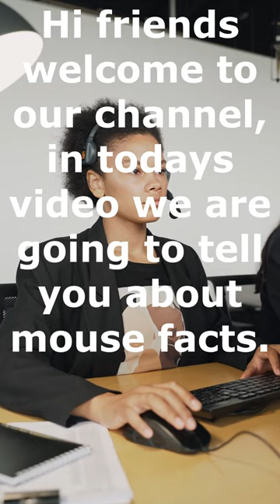Who invented Mouse - When Mouse was Founded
Dear viewers and listeners welcome to our educational channel. Our channel is educational which tells you about inventions around the world. On our channel you can find When and Who has done the inventions globally.
A Computer system controlling system Mouse was invented in 1968 by Doug Engelbart.
Mouse
Douglas Engelbart
custom cursor
custom cursor windows 10
custom cursor windows 11 reddit
mouse pad
hot facts 2024
mouse for macbook
mouse for laptop
mouse for ipad
mouse for macbook
mouse for android tv apk
mouse for android
mouse for android phone
mouse for computer
mouse for laptop
mouse for sale
buy mouse in india
buy mouse in italy
best mouse
Popular Mouse
Logitech MX Master 3S
Logitech MX Anywhere 3
Razer Pro Click
Microsoft Adaptive Mouse
Logitech ERGO M575
HyperX Pulsefire Haste Gaming Mouse
Logitech Lift
QuadraClicks RBT
Razer Viper 8KHz
Apple Magic Mouse
Mouse Reviews Best of 2024
mouse for laptop wireless
wireless mouse for laptop logitech
Can you use a Bluetooth mouse with a Samsung Galaxy tablet?
Can you get Bluetooth mouse for tablet?
How do I connect my Bluetooth mouse to my Android tablet?
Can I use mouse on tablet?
who invented mouse
when mouse was invented
mouse facts
best mouse 2023
best mouse 2324
when was mouse founded
when was mouse created
when was mouse invented
when was mouse launched
when was mouse made
good mouse sensors
mouse news
shorts feed
mouse blog
mouse near me
buy mouse
mouse desktop
mouse install icon
mouse install
Which brand mouse is best?
What is the #1 gaming mouse?
What is the best mouse for FPS?
Which mouse sensor is best for gaming?
best gaming mouse
best gaming mouse wireless
best gaming mouse reddit
best mouse reddit
computer mice or mouses
best mouse for work
top mice
best mouse for fps
What mouse do most pros use?
Is Logitech a good brand for mouse?
best mouse reddit
best mouse brands
best wireless mouse
best mouse for macbook
best mouse sensors 2023
best description for mouse
mouse installer for windows 10
when was mouse launch
when was mouse introduced
What is the best mouse to use?
What is the best type of mice?
Which sensor is good for mouse?
Which is the best sensor for gaming mouse?
Is 250 IPS good?
Is Pixart 3370 sensor good?
good mouse for drag clicking
best mouse for butterfly clicking
What is the best mouse for drag clicking and butterfly clicking?
Is 12 cps good for butterfly clicking?
What is the best butterfly click technique?
What mouse is best for clicking?
washingmachine
World of Concrete 2023
youtube site
youtube google
youtube music
youtube shorts resolution
youtube shorts
youtube shots
shorts video
best mouse for gaming
best wireless mouse gaming
best mouse brands
best mouse for shooters
tom's hardware best mouse
mouse founded in which year
mouse for samsung tablet s7
bluetooth mouse for samsung tablet a7
samsung bluetooth mouse slim
mouse for galaxy tab a8
bluetooth mouse for tablet reddit
bluetooth mouse tablet android
mini bluetooth mouse for tablet
samsungs mouse
samsung bluetooth mouse
Anmone bluetooth mouse for ipad
Portable and elegant, the Bluetooth Mouse Slim